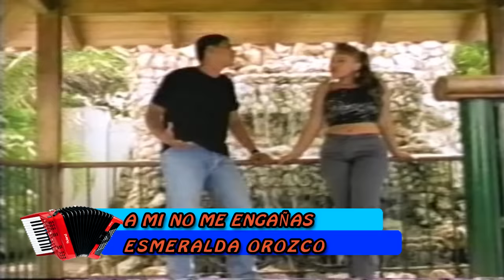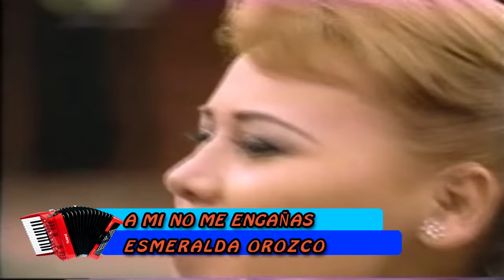A MI NO ME ENGAÑAS ESMERALDA OROZCO DJ KOSOVO 2014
ESMERALDA OROZCO LA REINA DEL VALLENATO CONTRATACIONES : 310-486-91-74
PRODUCCIONES DJ KOSOVO
FACEBOOK KOSOVO CARACAS